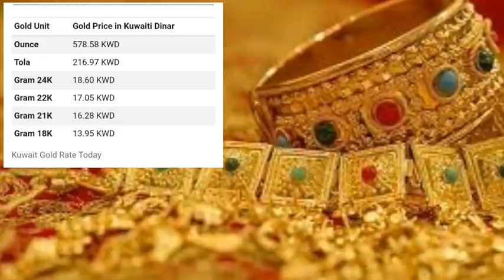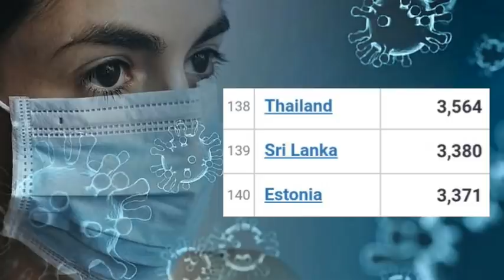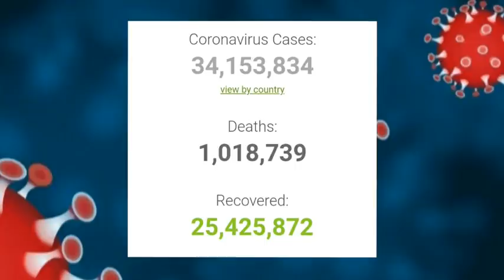kuwait tamil news|01.10.2020|ziashanawaz|kuwait tamil channel